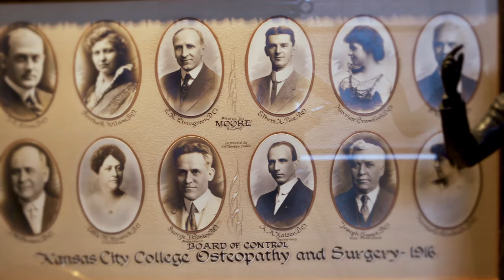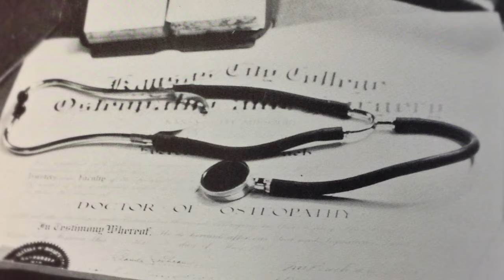A Century of Care: Improving the well-being of the communities we serve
A century ago Kansas City University was a small osteopathic college in its infancy.
Soon, the school became part of a revolutionary movement that would enhance the field of medicine in ways our founders never could have dreamed.